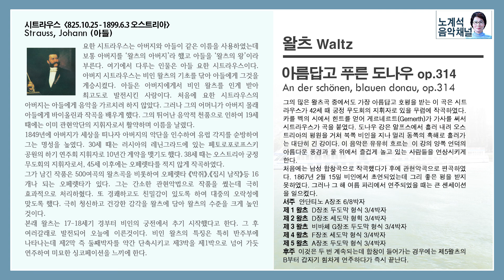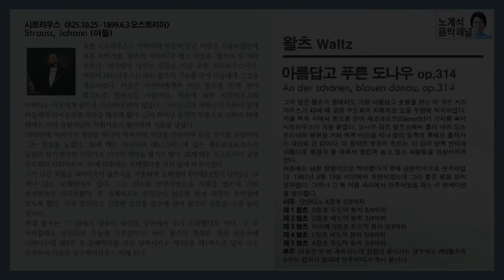왈츠 「아름답고 푸른 도나우」 / An der schönen, blauen donau - 시트라우스 2세(Strauss Ⅱ)